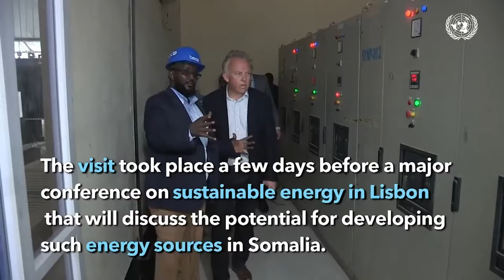Cabdiraxmaan: Gaari ay Askar dharcad ah wateen ayaa i jiiray, Beesheyda Murusade iyo................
Cabdiraxmaan: Gaari ay Askar dharcad ah wateen ayaa i jiiray, Beesheyda Murusade iyo Dowladda in ay i caawiyaan ayaan ka codsan".

Kala xiriir  (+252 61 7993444)